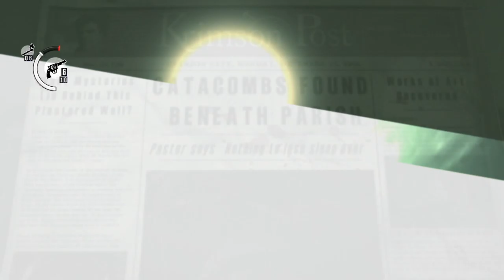HE'S A HERMIT CRAB | The Evil Within #7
Dude's moving around helmets like a hermit crab...